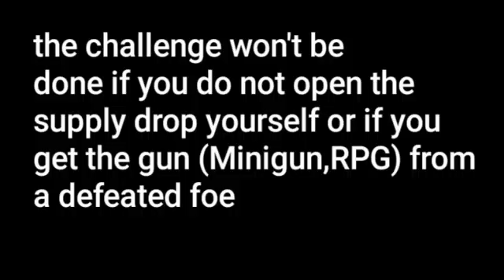Weekly mystery challenge explained!!(gold rush for the best weapons)